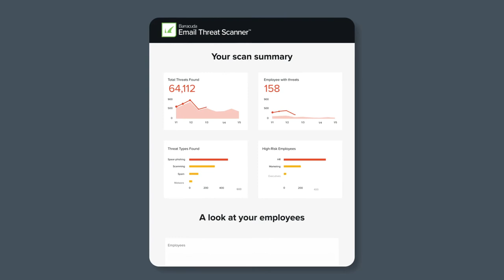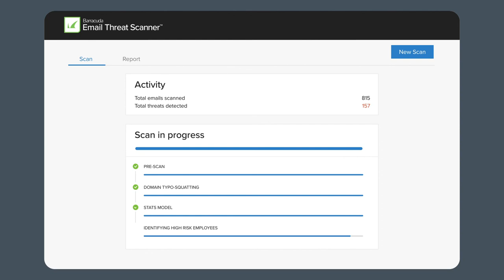Barracuda Email Threat Scanner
Scan your Microsoft 365 environment.
It’s fast, free and safe — with no impact on email performance.